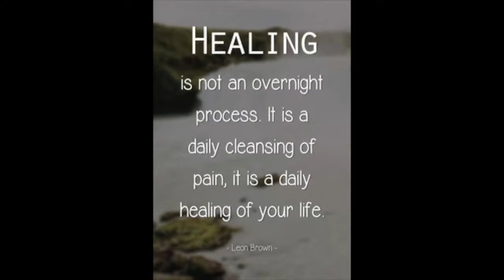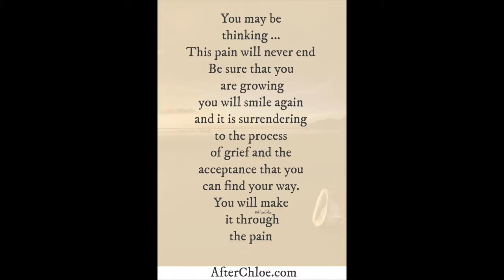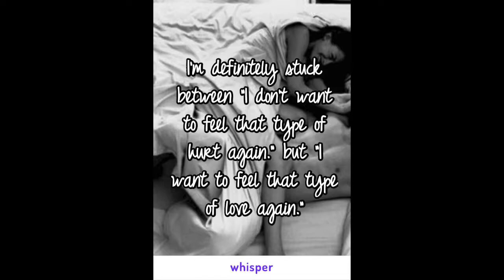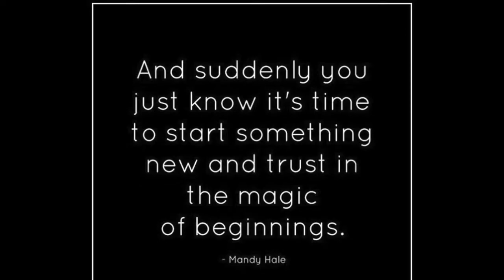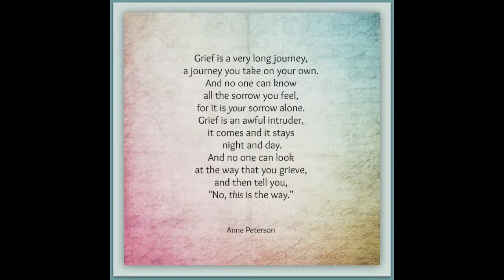Why are breakups/divorce so painful?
A breakup or divorce can be one of the most stressful and emotional experiences in life. Whatever the reason for the split—and whether you wanted it or not—the breakup of a relationship can turn your whole world upside down and trigger all sorts of painful and unsettling emotions.
Even when a relationship is no longer good, a divorce or breakup can be extremely painful because it represents the loss, not just of the partnership, but also of the dreams and commitments you shared. Romantic relationships begin on a high note of excitement and hopes for the future. When a relationship fails, we experience profound disappointment, stress, and grief.
A breakup or divorce launches you into uncharted territory. Everything is disrupted: your routine and responsibilities, your home, your relationships with extended family and friends, and even your identity. A breakup also brings uncertainty about the future. What will life be like without your partner? Will you find someone else? Will you end up alone? These unknowns can often seem worse than being in an unhappy relationship.
This pain, disruption, and uncertainty means that recovering from a breakup or divorce can be difficult and take time. However, it’s important to keep reminding yourself that you can and will get through this difficult experience and even move on with a renewed sense of hope and optimism.